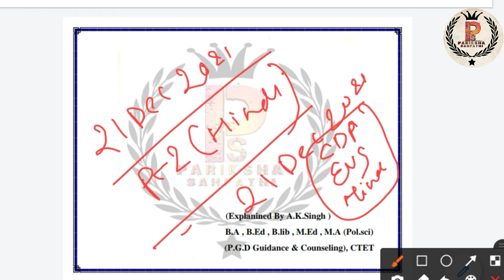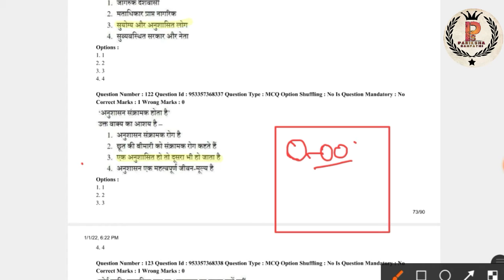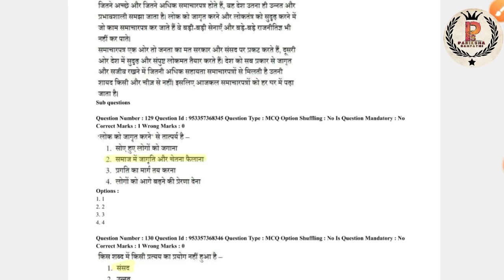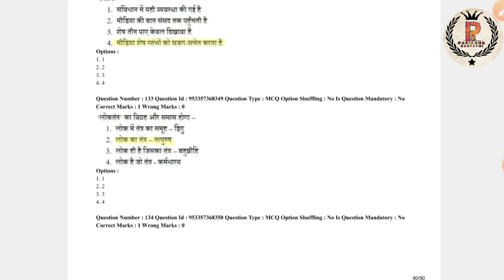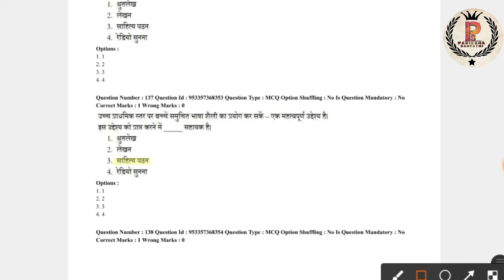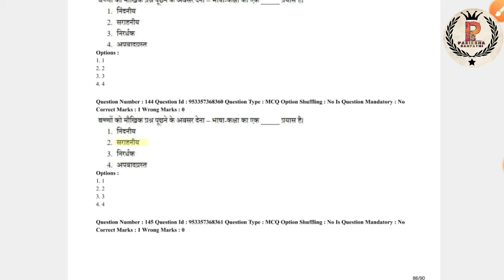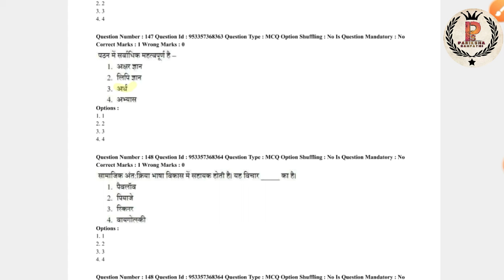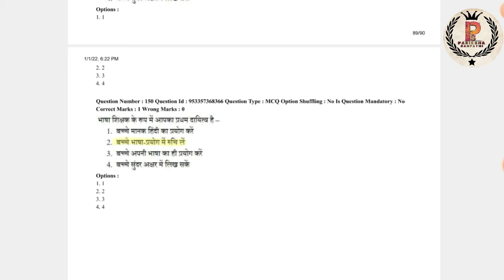CTET Answer Key 2022 |CTET 21 Dec 2021 AnswerKey(हिंदी)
CTET Answer Key 2022 | CTET 21 Dec 2021 Answer Key (हिंदी) Paper2